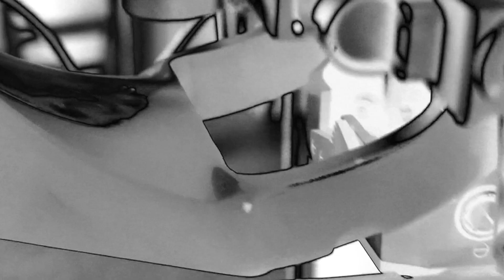STEREOSKIN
Music written, performed and produced by Mary Hurrell 2017